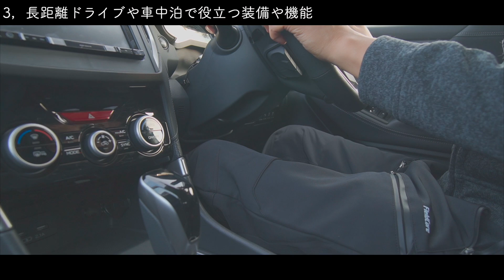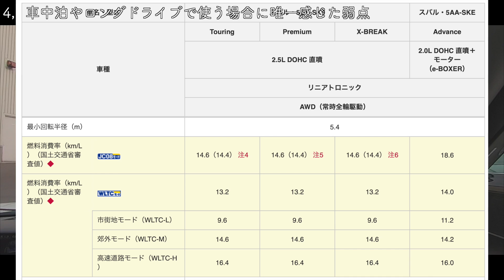フォレスターがロングドライブや車中泊に向いていると感じた理由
スバルのSUV、フォレスターでロングドライブや車中泊すると、すごく快適なのではないかと思った理由についておはなししています。
乗って楽しい、車内も広い、そんな旅にもピッタリの車だと思います。